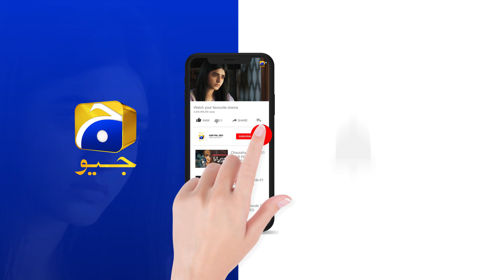Koi Aur Rasta Nahi Tha Mere Pas || 𝐆𝐮𝐝𝐝𝐮 || 𝐇𝐚𝐫 𝐏𝐚𝐥 𝐆𝐞𝐨